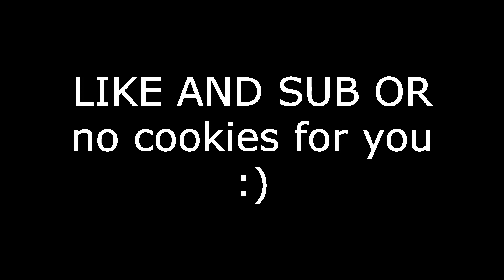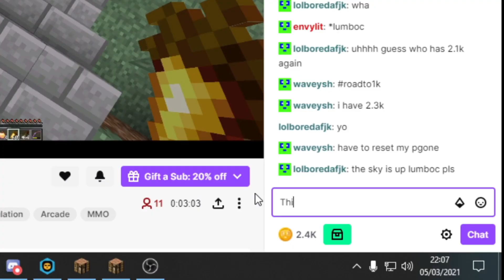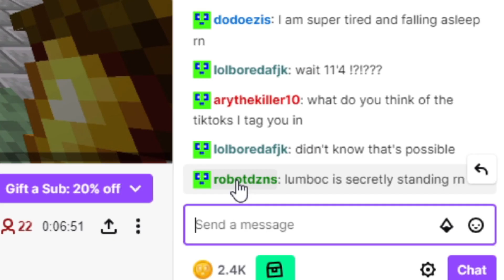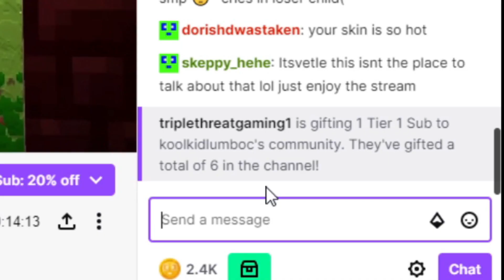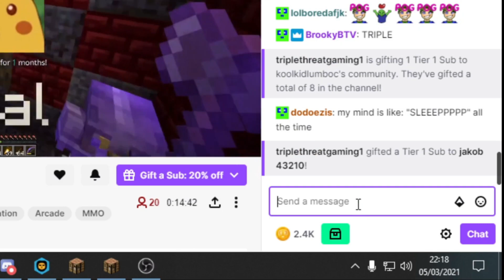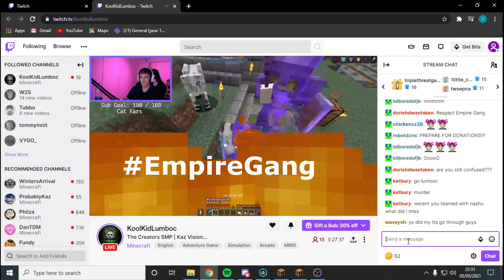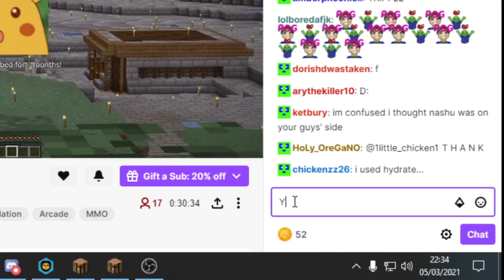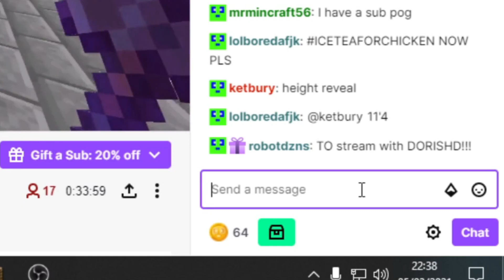So We Donated $100 To Lumboc...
Triple and My Server Ip:
play.RazeEmpire.com
Lumboc Twitch: